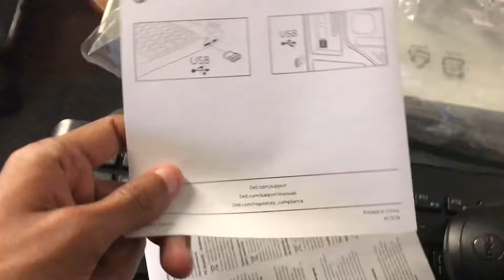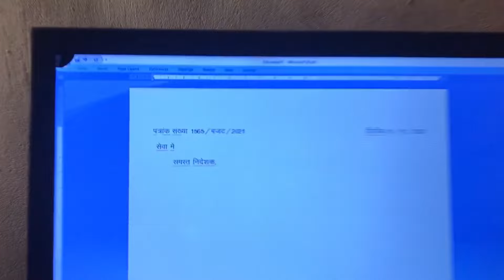Rocky (Doggy) Ke Sath Enjoy Kara🤙